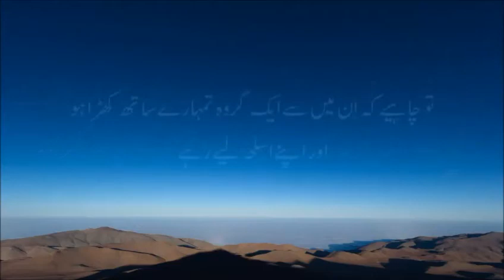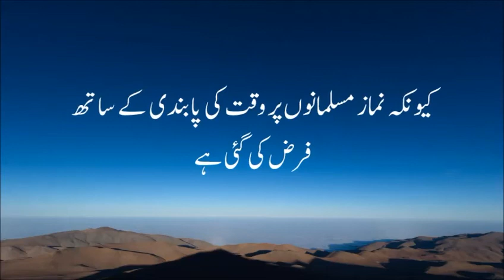Surah al nissa with translation